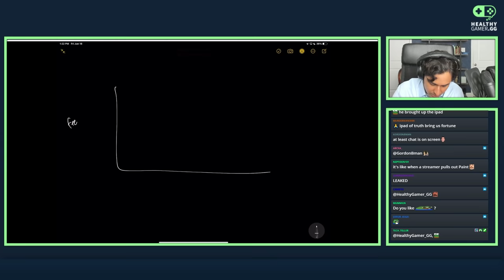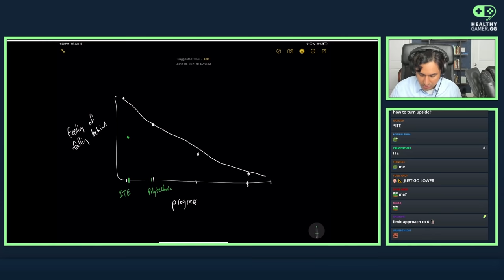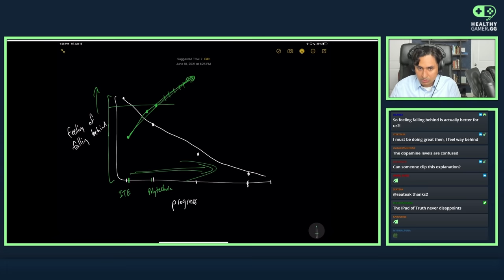Why You're Behind in Life | Viewer Interview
▼ Timestamps ▼
00:00:00 Intro
00:00:24 Falling Behind in Life
00:20:10 How Our Mind Fools Us
00:28:07 Comparison and Shame
00:38:00 Forget the Meta
00:56:40 Feeling Behind When Playing the Game
01:12:45 Cultivating Compassion
01:26:53 Falling Behind in Relationships?
01:32:36 Meditation Advice